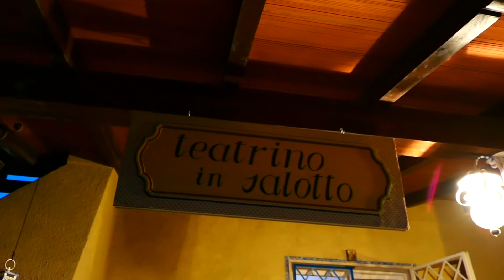Maddalena di Canossa - Elisabetta Salvatori nel suo "Teatrino in Salotto"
La Storia di Maddalena di Canossa raccontata da Elisabetta Salvatori nel suo "Teatrino in Salotto".